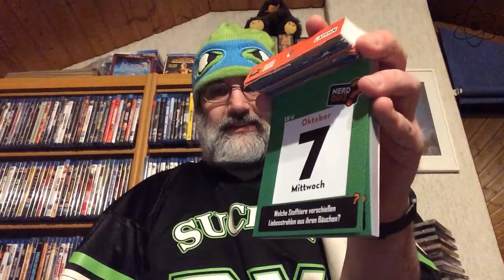Kernprobe #281 - 7. Oktober | Kernspieler